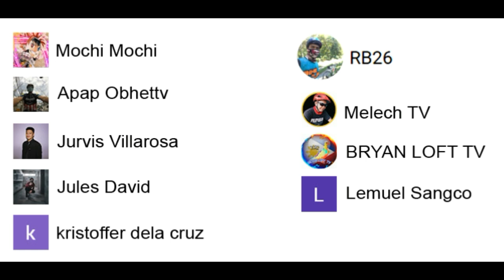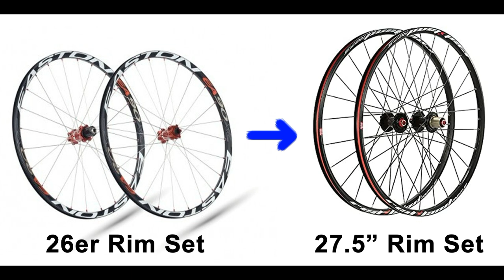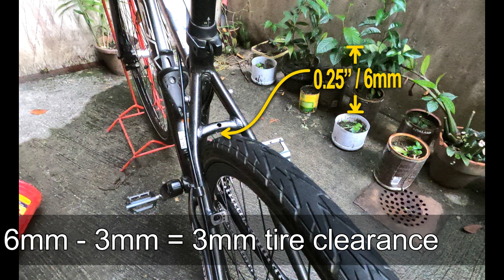Pinakamalaking Wheelset for 26er MTB Frame: 27.5 & 700c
Sa video na ito ay tuturuan ko po kayong alamin kung ano ang pinakamalaking gulong na pupwede sa 26er MTB frame sa pamamagitan ng pagsusukat at simpleng computation.